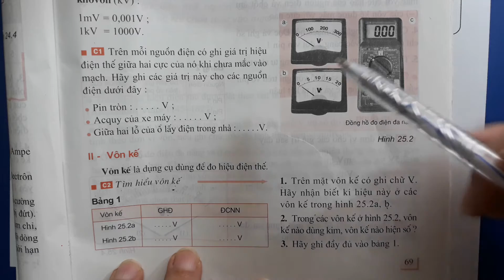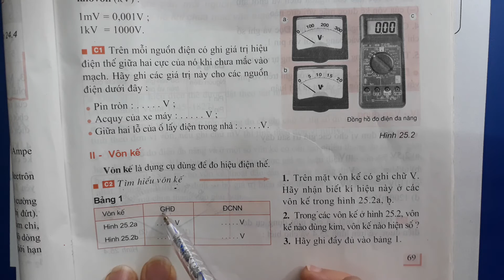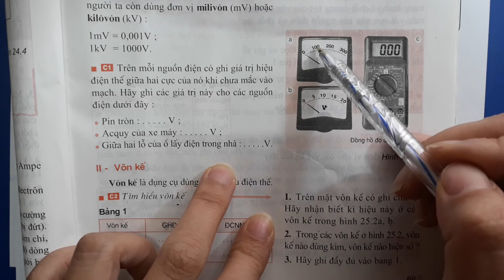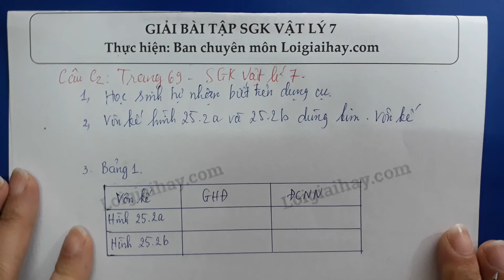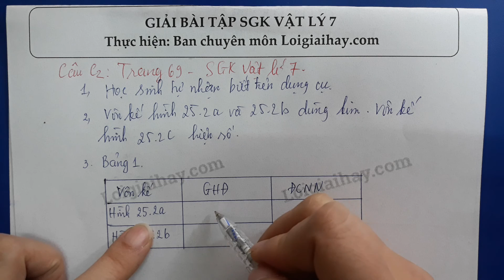Bài C2 trang 69 SGK Vật lí 7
Tìm hiểu vôn kế
1. Trên mặt vôn kế có ghi chữ V. Hãy nhận biết kí hiệu này ở các vôn kế trong hình 25.2a, b.
2. Trong các vôn kế ở hình 25.2, vôn kế nào dùng kim, vôn kế nào hiện số ?
3. Hãy ghi đầy đủ vào bảng 1.
4. Ở các chốt nối dây dẫn của vôn kế có ghi dấu gì ? (xem hình 25.3).
5. Hãy nhận biết chốt điều chỉnh kim của vôn kế mà nhóm em có. .